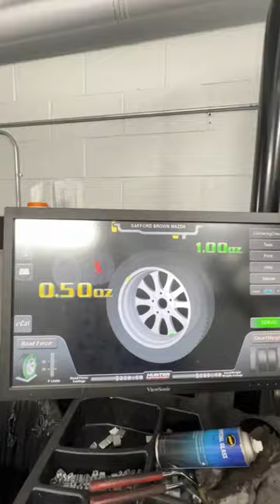EASY and ACCURATE wheel balance